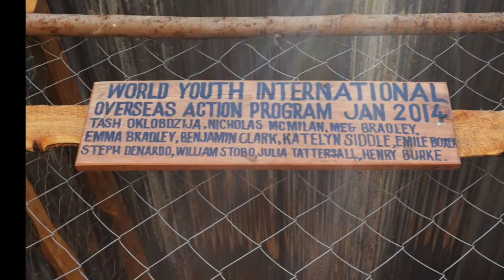Kenya WYI OAP January 2014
6 weeks in Kenya Volunteering